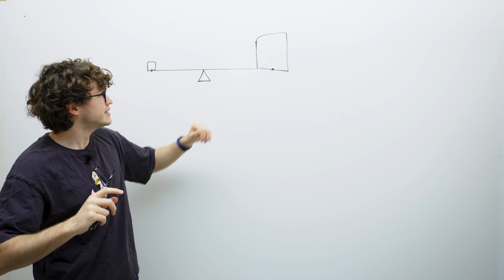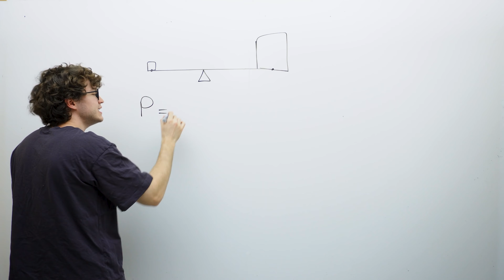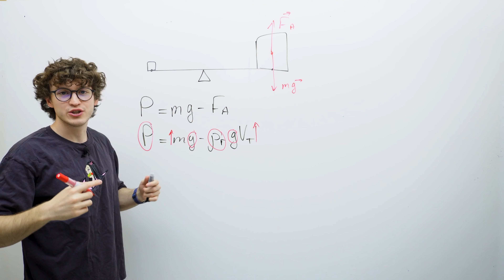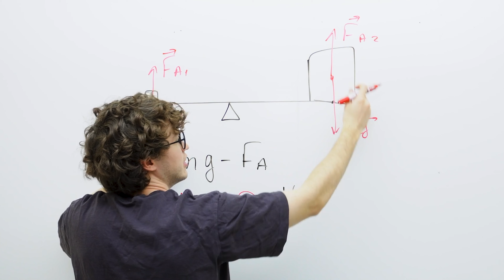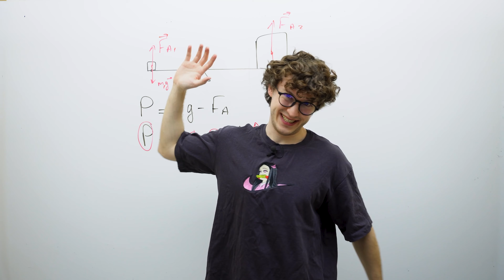УЧИТЕЛЬ ОШИБСЯ на ОГЭ ПО ФИЗИКЕ | Азат Адеев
Сдаёшь ОГЭ по физике в этом году? Остаётся всё меньше времени до экзамена! Вписывайся на курс подготовки

Когда дело касается получения высоких баллов, подготовка играет ключевую роль. Независимо от предмета, хорошая подготовка поможет вам не только улучшить свои знания, но и повысить свою успеваемость.

Ищешь познавательный и крутой контент по другим предметам? Тогда мои коллеги знают, как подготовиться на высокие баллы!